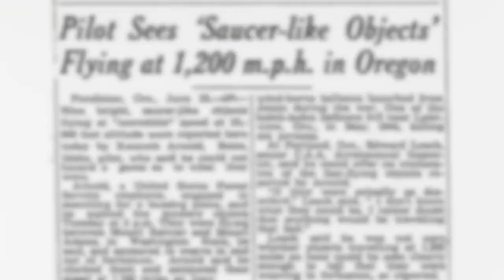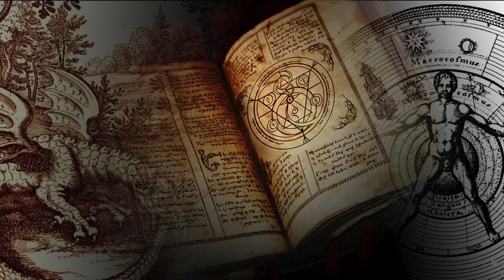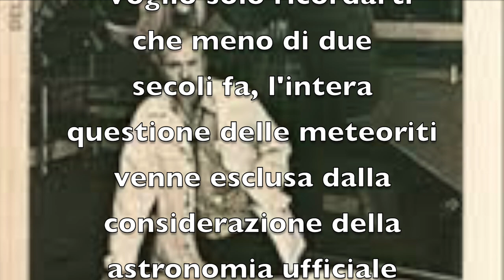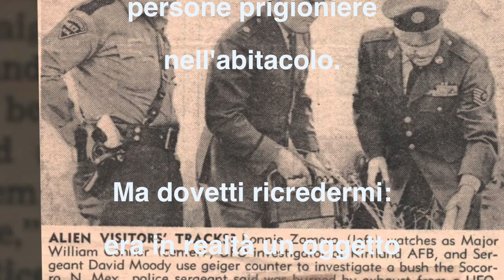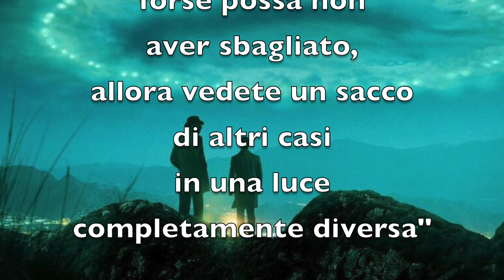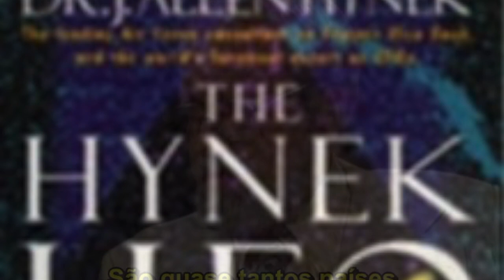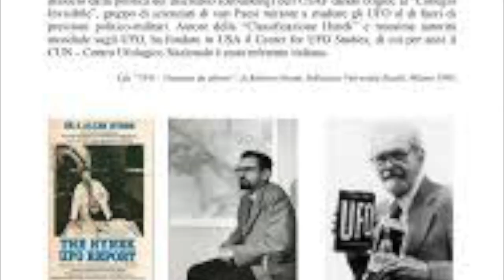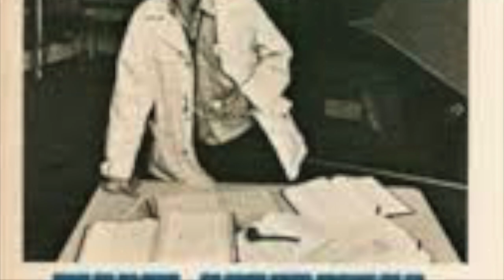JOSEF ALLEN HYNEK FRA UFOLOGIA ED ESOTERISMO DOCUMENTARIO COMPLETO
J  ALLEN HYNEK FRA UFOLOGIA ED ESOTERISMO   DOCUMENTARIO COMPLETO

☕️ VUOI OFFRIRCI UN CAFFÈ? Ne saremmo felici
📚📚“La Ierogamia e il Simbolismo del Graal” 📚📚
👉🏻 MONDADORI
📚📚 “Gli Archetipi del mito e della fiaba”📚📚
👉🏻 IBS
📚📚 “Somnium: breve storia del rapporto fra l’uomo e il sogno”📚📚
👉🏻 FELTRINELLI
📚📚”Demoni: storia e tradizione occidentale di un mito antico” 📚📚
👉🏻IBS
📚📚 “I Grandi Miti” 📚📚
👉🏻IBS
📚📚 “Le grandi epidemie della storia: dalla peste di Atene al Coronavirus”📚📚

LINK AMAZON
GIORDANO BRUNO DI MICHELE CILIBERTO
BENEDETTE GUERRE. CROCIATE E JIHAD DI ALESSANDRO BARBERO
DIZIONARIO DI MITOLOGIA DI ANNA FERRARI
TRATTATO DI STORIA DELLE RELIGIONI DI MIRCEA ELIADE
IL PRIMO LIBRO DI ANTROPOLOGIA DI MARCO AIME